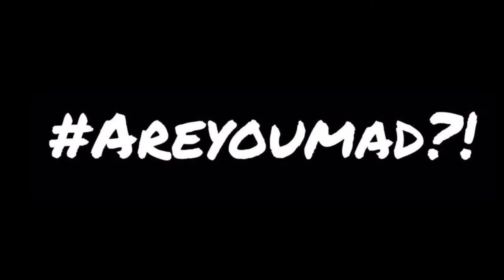AreYouMad workshop- @iamvjlopez choreography- @guordon Keep You In Mind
MadHouse head member @iamvjlopez choreography
with MadHouse members @oh.parker and
Skie Justice